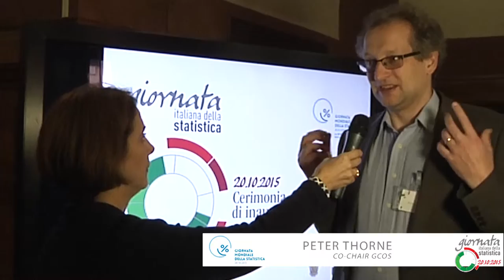Climate data past and future | Intervista a Peter Thorne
Peter Thorne | co-chair GCOS Working Group on Global Climate Observing System Reference

Upper Air Network (GRUAN)